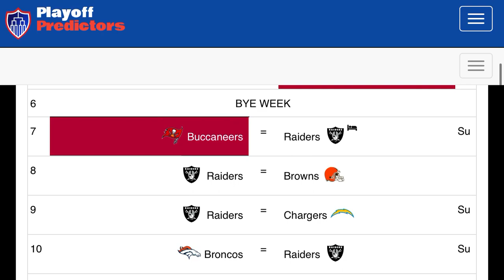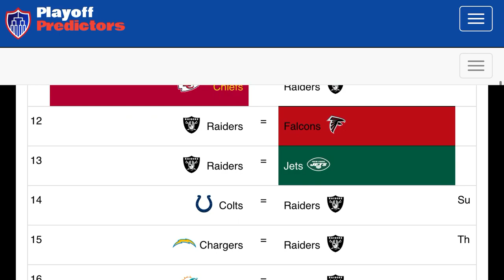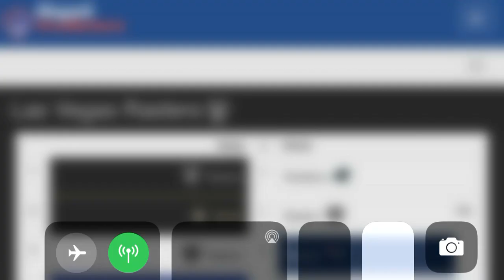Las Vegas Raiders 2020 Record Predictions